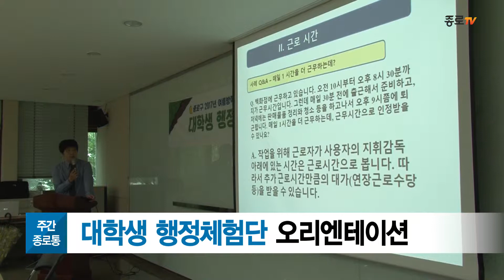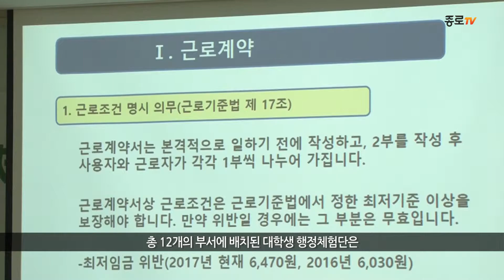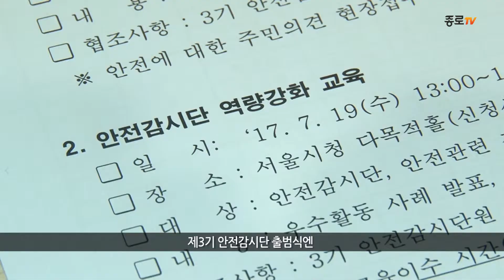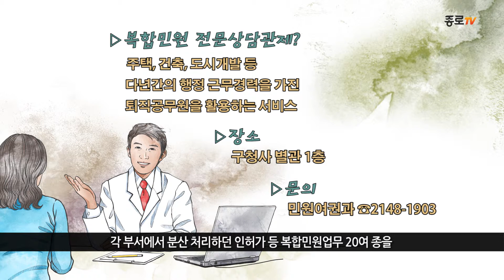[종로TV] 7월 7일 주간종로통 (feat. 이하경 아나운서)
소식을 전해드립니다~ ^^